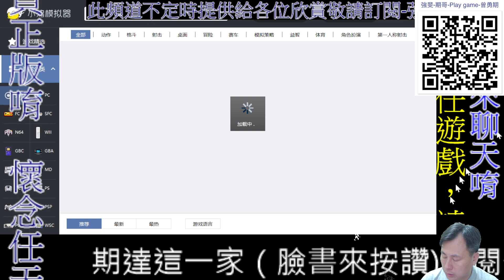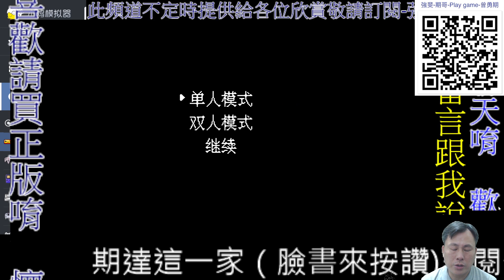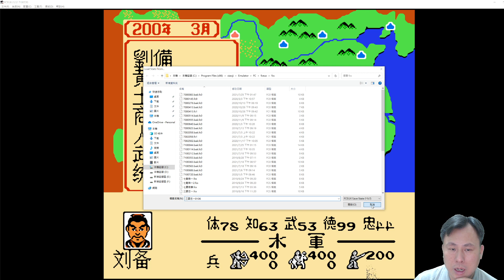三國志 任天堂 懷舊遊玩 紀錄如何打 4月10月領黃金 不能沒有武將